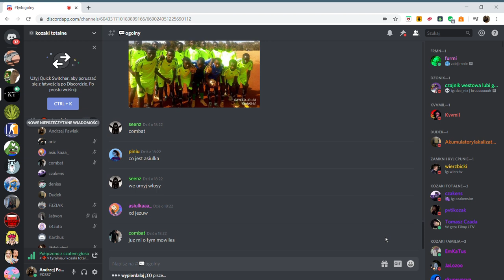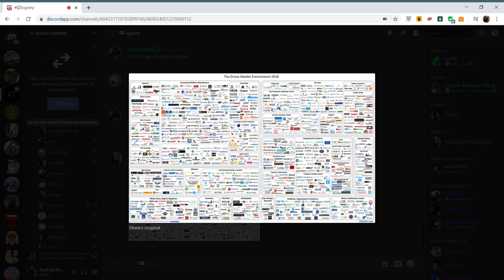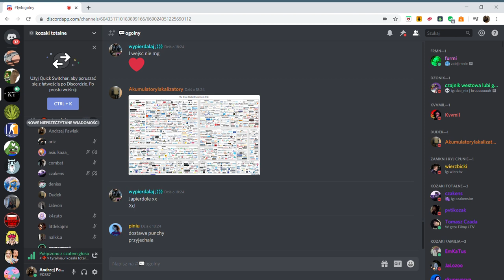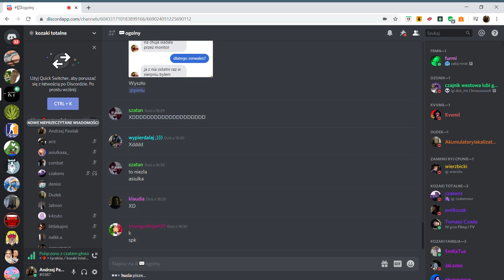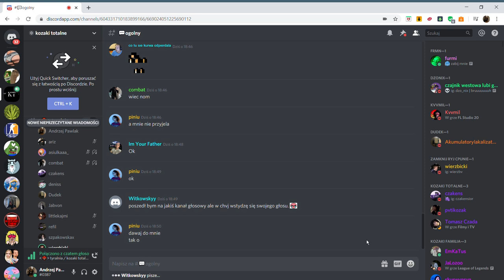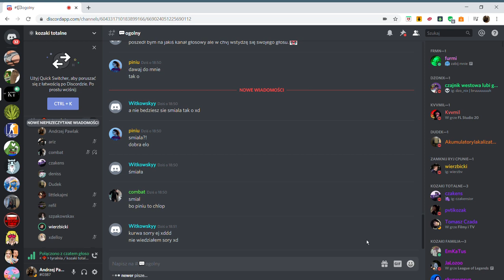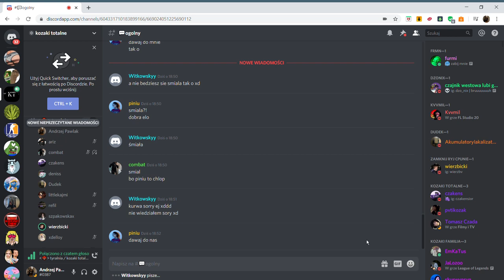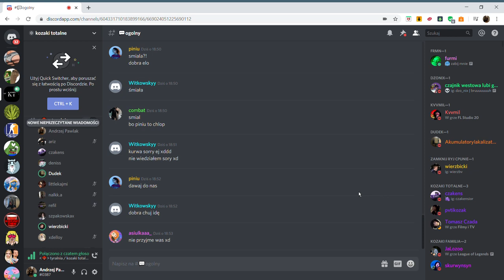👹TYRALNIA CZ.2 KOZAKI TOTALNE👹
Rozmowy głosowe